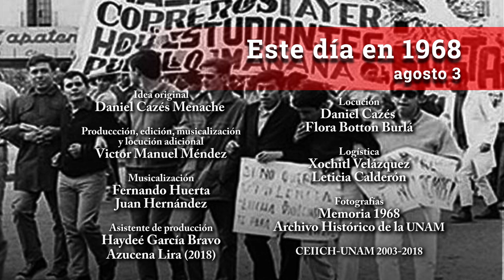Este día en 1968 / Agosto 3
Mientras el Dr. Massieu, director del IPN, aceptó encabezar mañana una manifestación de protesta contra el ejército y la policía a condición de que ninguna organización estudiantil la patrocine; el ex presidente Emilio Portes Gil declara: “Confío en que todos los universitarios de la Republica demostrarán, como lo han hecho en un momento de arrebato las clases estudiantiles de la capital, su firme voluntad de unificarse para perseguir los fines culturales que más convengan a la nación”... Esto y más sucedía un día como hoy, 3 de agosto, hace 50 años.

Sigue la serie radiofónica "Este día en 1968", crónica día a día de los sucesos que fueron registrados por la prensa nacional e internacional, entre el 22 de julio y el 10 de diciembre de 1968, en torno al movimiento estudiantil.

Una crónica del doctor Daniel Cazés Menache en su propia voz y en la de la doctora Flora Botton Burlá.

Esta crónica fue transmitida por Radio Unam de julio a diciembre de 2003. Nuestro agradecimiento a todo el personal que hizo posible la transmisión: a Jimena Hernández y María Luisa Ruiz de producción, a Margarita Castillo y Guillermo Henry por la locución, a Enrique Pacheco del departamento de continuidad, a todo el personal en la cabina de transmisión, y en especial a Fernando Escalante, Fernando Chamizo y Nashrú López Rascón por su apoyo. Agradecemos también a Radio Educación por la música proporcionada.